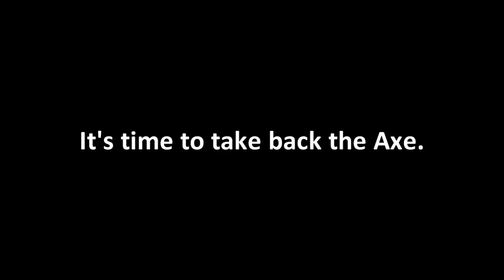Battle for the Axe: Chronicling a Rivalry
Today, Paul Bunyan's Axe is up for grabs as the Wisconsin badgers visit the Golden Gophers at TCF Bank Stadium for the latest installment of college football's oldest rivalry!